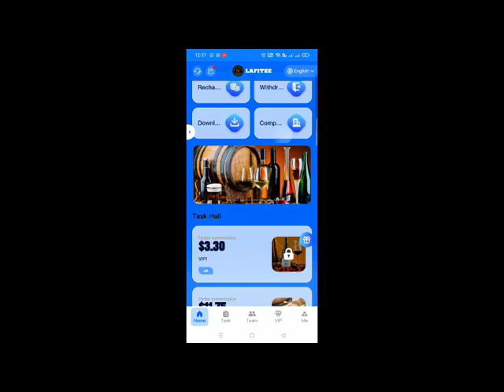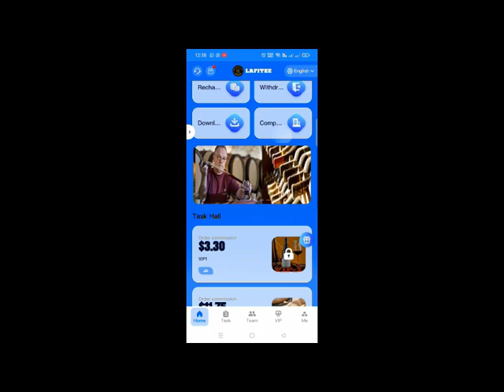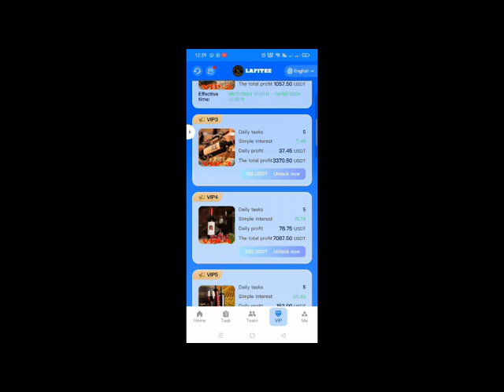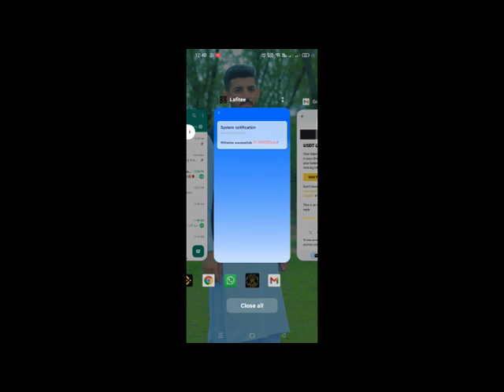New Earning app in Pakistan | Lafitee new earning app | fast withdraw | 2024 new earning app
you can recover all losses that you made in SRA

RA Scam again | SRA new 2024 updates | How to withdraw funds from SRA | Withdraw initial funds Sra

Help Cheye ho to Comments me Pucho ya Mujse Contact bhi kar sktay ho.

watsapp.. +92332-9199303